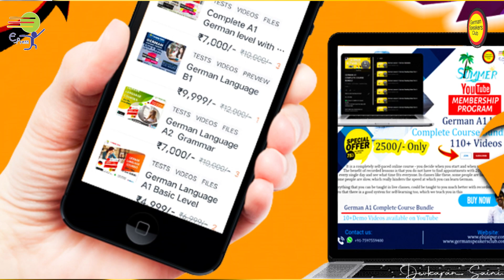Auge und Ohr part 2 | Listening Podcast | Stammtisch Deutsch A1 A2 B1 B2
Learn German online for Sprächthema - Level A2 -  C2  - We help you learn German in a quick and easy way. Learn German  Sprächthema  -  You will learn How to Speak the topic   "Auge und Ohr"  and how to speak in the German language.